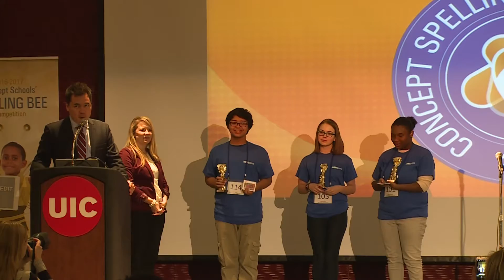Spelling Bee Competition | Concept Schools